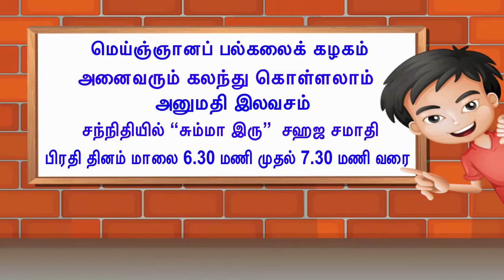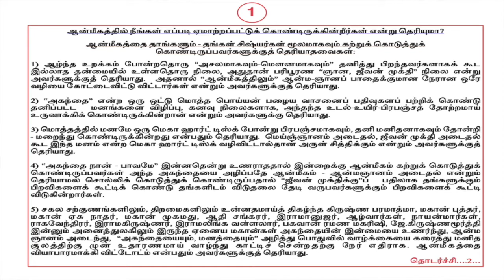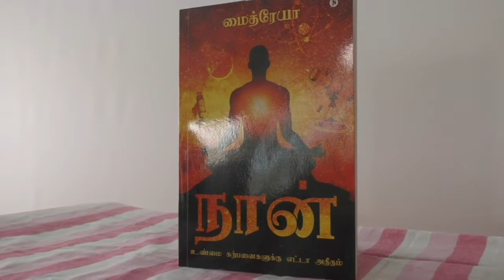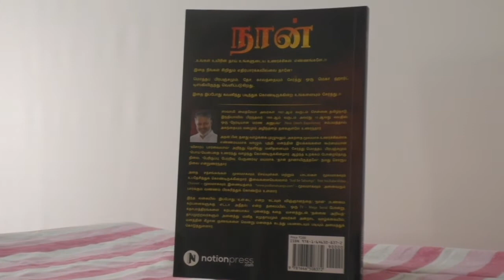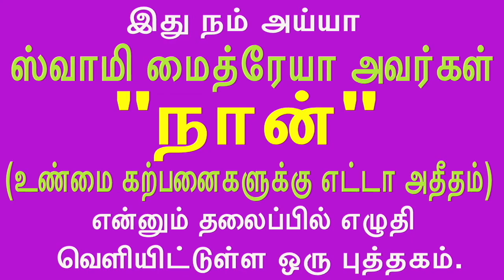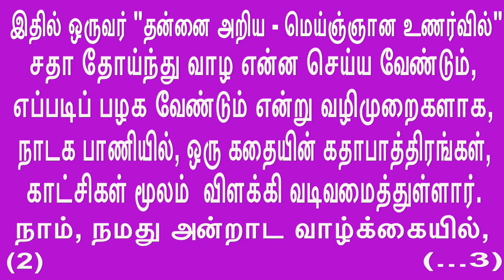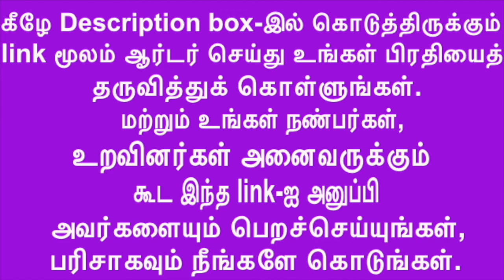Show me “Truth” What is the use of books/course materials? புத்தகமும்/கோர்ஸ் மெடீரியல்ஸும் எதற்கு?